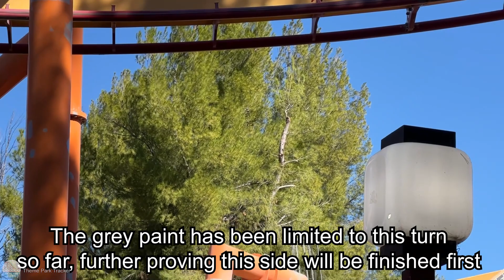First GREEN Support DONE | Tatsu Repaint #2 | Six Flags Magic Mountain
Here's the second update on the repaint progress on Tatsu at Six Flags Magic Mountain on 11-10-21! The first support has been painted along with a few other areas of the coaster!